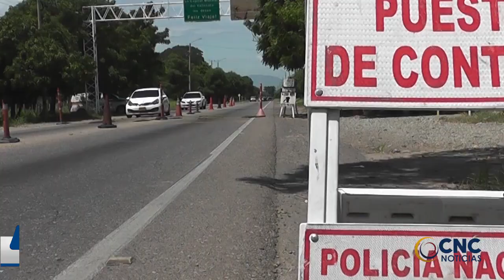CAPTURADOS POR HURTOS EN EL CESAR